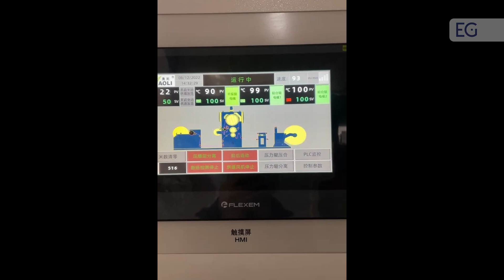Оборудование для ламинации картона и бумаги JTFM-1400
Предлагаем вашему вниманию видео работы оборудования для ламинации картона и бумаги JTFM-1400. С полным описанием и характеристиками вы можете ознакомится, посетив наш сайт